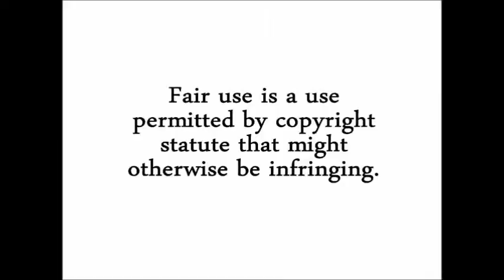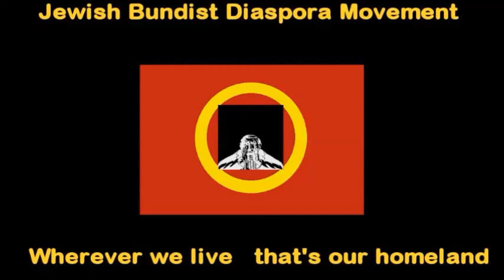Release Day: PART 1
Canadian citizen Dr abraham Weizfeld PhD was released from a day and night of torture at the hands of Israel’s occupation military in the Jordan Valley of Palestine. Dr Weizfeld is a resident in the Palestinian city of Nablus (Sukim/Shrem) in the north of the West Bank who came to join in a walk through the valley on the way to Israel’s colony or settlement of Ma’ale Efrayim, close to the Jordan border. The stretch of land crossed over is planned to be closed off and then annexed  to create a continuous series of settlements from East Jerusalem to the Jordan border, thus cutting off the north from the south of the West Bank.
  The detention and torture of this Jewish Canadian, and now Palestinian,
demonstrates that the Israel State and its forces respect no rule of law and operate as a dictatorship over the occupied Palestinian People. Neither International Law, nor Israel law and not even Jewish law is respected by the famed Tzahal military forces of Israel which continue the targeted killings of demonstrating Palestinians on the frontier of Gaza and permit Zionist settlers to kill their Palestinian neighbours with impunity.